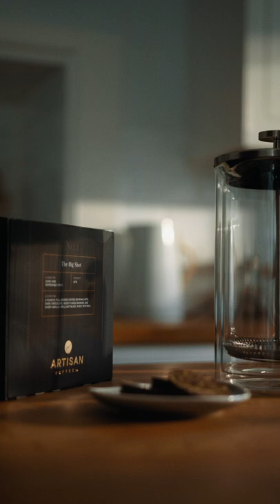The French Press - Cinematic Coffee Advert (shot on BMPCC6k)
Filmed on the Blackmagic Pocket 6k and edited in Davinci Resolve 17

Southworks Creative